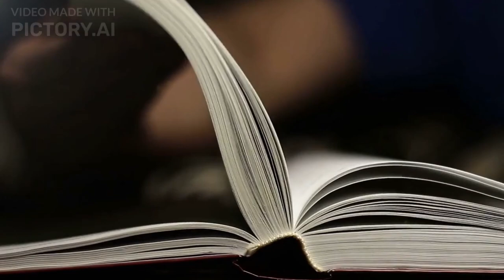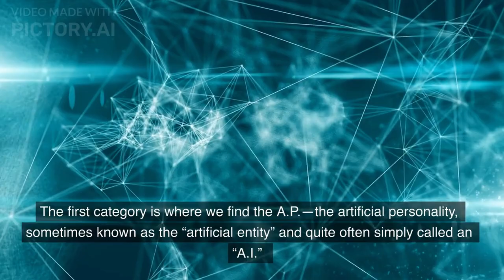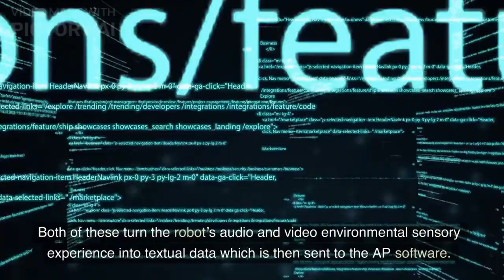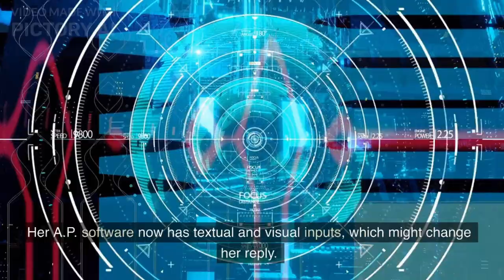Messerschmidt's Theory on A.I. and the Artificial Person